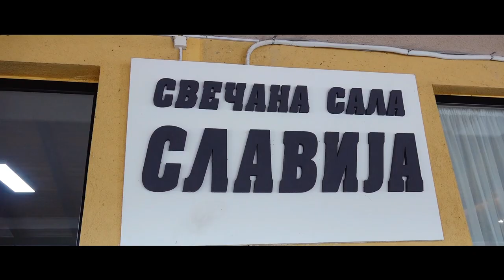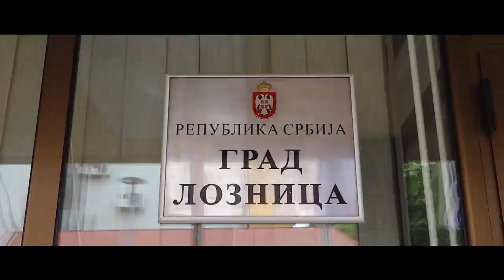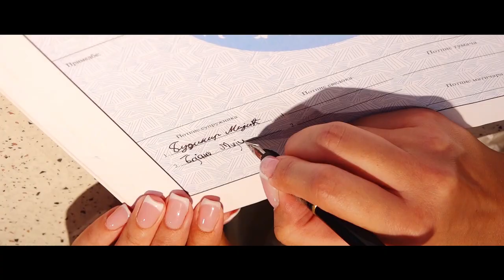Bojana i Budimir Svadba sala Slavija Loznica 2022 Spot Wedding film